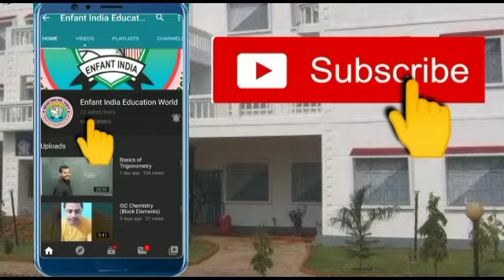Say No To Plastic | International Plastic Bag Free Day | 3rd July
Say No  To Plastic
International Plastic Bag Free Day
3rd July
Enfant India